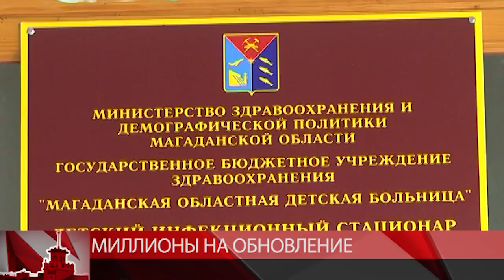Миллионы на детское здравоохранение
На модернизацию детских поликлиник Колымы потратят 10 миллионов рублей. Об этом сегодня рассказал губернатор Магаданской области на еженедельном брифинге для журналистов. В частности, проведение ремонта запланировано во втором корпусе детской инфекционной больницы. Первый этаж здания отведут под современный диагностический центр.